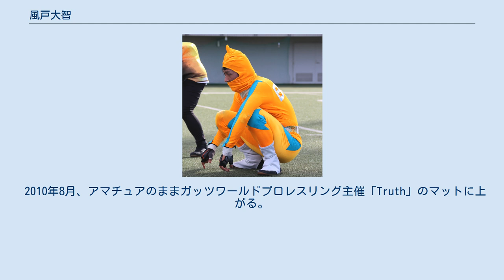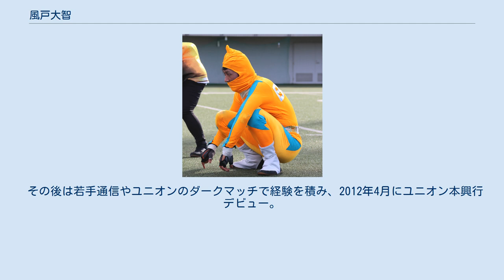風戸大智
風戸 大智（かざと だいち、1987年7月13日 - ）は、日本のプロレスラー。
 日本大学プロレス研究会（NUWA）、卒業後も地元の草プロレス団体（アマチュア団体）である貫井草レスリング（nkw）にてカジャー・アンナカのリングネームで活動。
 2010年8月、アマチュアのままガッツワールドプロレスリング主催「Truth」のマットに上がる。
 2011年、ユニオンプロレスレギュラーオーディションに合格。
大森隆男の指導の下で第二期アックスボンバーズとして活動する。
リングネーム表記は風戸大地だった。
 2月3日、新宿FACE大会のダークマッチにて大森対アックスボンバーズ3人掛けに挑む。
 2月16日、DDT主催「月刊若手通信」における対入江茂弘戦でプロデビュー。
 その後は若手通信やユニオンのダークマッチで経験を積み、2012年4月にユニオン本興行デビュー。
 2016年より全日本プロレスにも参戦中。
 2021年8月22日「真夏の変態祭り」でのベストストレッチマンV3 ベストストレッチマンV3（ベストストレッチマン・ブイスリー）は、風戸が扮した超人用の肉体と心臓を手に入れて生まれ変わり、地球の平和と子供たちの笑顔を守るべく、日夜何かしらの悪の怪人と闘う正義のヒーロー。